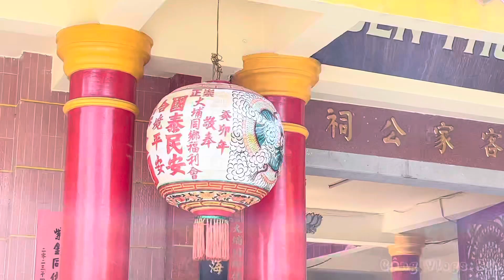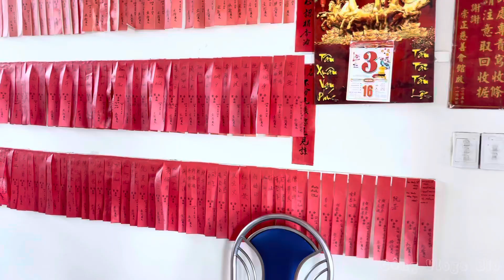Chùa Phật 4 mặt (Hội Quán Sùng Chính)!❤️ linh thiêng, cầu gì được đó nổi tiếng tại Quận 8❤️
Chùa Bốn Mặt quận 8 hay còn có tên gọi khác là Hội Quán Sùng Chính (Hội Quán Từ Thiện) tọa lạc tại số 17 Trương Đình Hội, phường 16, quận 8, HCM.

chùa bốn mặtKhuôn viên tráng lệ ở Chùa Bốn Mặt quận 8 (Nguồn: Sưu tầm)
Chùa 4 mặt là ngôi chùa người Hoa thờ Phật tứ diện được thỉnh từ Thái Lan duy nhất trên địa bàn thành phố Hồ Chí Minh. Chùa chùa nổi tiếng là vô cùng linh thiêng nên hằng ngày sẽ có lượng du khách đến tham quan và chiêm bái khá là đông.

2. Di chuyển đến chùa Phật Bốn Mặt
Nếu bạn đang lo lắng không biết đường đi có phức tạp hay không thì đừng lo vì ngôi chùa sở hữu vị trí vô cùng đắc địa và kèm theo đó là có diện tích khá lớn nên chắc chắn rất dễ tìm.

chùa bốn mặt quận 8Chùa Bốn Mặt có vị trí khá đắc địa dễ tìm (Nguồn: Sưu tầm)
Còn về việc xác định hướng đi chính xác đến chùa thì phải cò tùy thuộc vào vị trí xuất phát của từng người nên bạn có thể tham khảo gợi ý từ link Google Map mà mình để bên dưới nhé !

promotion icon
Đừng bỏ lỡ voucher trị giá 111K khi đặt phòng! CLICK NGAY

3. Kiến trúc độc đáo của chùa Bốn Mặt
Bên cạnh sự linh thiêng thì sự độc đáo ở lối kiến trúc xây dựng của chùa Bốn Mặt cũng là điểm thu hút rất nhiều du khách gần xa đếm tham quan và lễ bái. Chùa được xây dựng theo kiểu đền chùa cổ Trung Hoa với phần mái vuốt công ở phần đỉnh thành hình đầu đao và được lợp bằng ngói ống xanh ngọc bích. Đối lập với sắc xanh chính là màu đỏ đóng vai trò là màu sắc chủ đạo của cả ngôi chùa tạo nên sự tương phản vô cùng độc đáo.

chùa sùng chínhKiến trúc đậm nét Trung Hoa của chùa Bốn Mặt (Nguồn: Sưu tầm)
Nhìn tổng quan kiến trúc của cả ngôi chùa Bốn Mặt sẽ bao gồm cổng tam quan, tòa Chính điện, trai đường và khu nhà ở. Bước vào trong khuôn viên chùa khách tham quan có thể thấy được tượng Quan Thế Âm Bồ Tát ở giữa sân chùa và các điện thờ khác như điện thờ Phật tứ diện, điện thờ Địa Tạng Vương Bồ Tát, điện thờ thần tài và thổ địa. Nét văn hóa chùa cổ Trung Hoa mang đậm tính nghệ thuật thể hiện rõ nhất qua các câu đối Chữ Hán được khắc trên bao hàm hoàng phi, các khám thờ được chạm khắc vô cùng tinh xảo.

Một số địa điểm dừng chân nghỉ ngơi lý tưởng ở quận 8 mà Go2Joy đề xuất cho bạn:

Felix Hotel
Lá Hotel
Reddoorz Nam Khanh Hotel
4. Ý nghĩa tượng Phật tứ diện
Như đã giới thiệu ở trên thì chùa Phật Bốn Mặt quận 8 (Hội quán Sùng Chính) là ngôi chùa người hoa duy nhất ở khu vực Sài Gòn thờ phụng Phật tứ diện được thịnh từ Thái Lan. Đến tham quan chùa bạn sẽ thấy có rất nhiều du khách hành lễ và chiêm bái khắp bốn hướng ở điện thờ. Điện thờ Phật tứ diện nằm ở bên trái khuôn viên chùa được đặt trong khung kính vô cùng uy nghiêm.

hội quán sùng chínhTượng Phật tứ diện ở chùa Bốn Mặt (Nguồn: Sưu tầm)
Mặt chính diện dành cho những ai cầu gia đạo, mặt phía bên trái dành cho người cầu công danh sự nghiệp, mặt phía bên phải dành cho người cầu tài và mặt sau là dành cho những ai muốn cầu tình duyên. Theo tín ngưỡng trong văn hóa Phật giáo Thái Lan thì Phật Tứ diện là một trong các vị phật được tôn sùng nhất tượng trưng cho bốn phẩm chất quý giá trong Phật Giáo là Từ – Bi – Hỷ – Xả.

Tượng Phật tứ diện có bốn khuôn mặt tương ứng với bốn hướng với đầy đủ tai mắt mũi miệng cùng tám cánh tay cầm 8 pháp khí khác nhau. Nếu như tay thứ nhất cầm Lệnh Kỳ tượng trưng cho vạn năng pháp lực thì tay thứ hai sẽ cầm Phật Kinh thể hiện cho sự thông tuệ.

Cánh tay thứ ba Ngài cầm Pháp Loa với ý nghĩa ban phúc, tay thứ tư cầm Minh Luân tượng trưng cho sự loại bỏ phiền não, tay thứ năm cầm quyền trượng mang hàm ý thành tựu tối cao, tay thứ sáu bình nước tượng trưng cho việc có cầu tất ứng, tay thứ bảy cầm Niệm Châu thể hiện sự làm chủ Luân Hồi và cánh tay cuối cùng bắt ấn trước ngực tượng trưng cho sự bảo vệ.